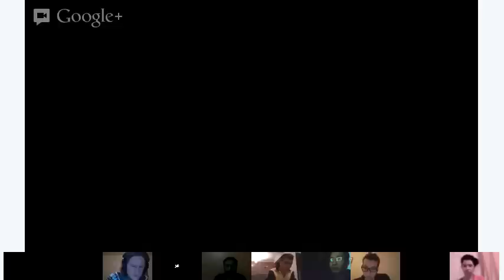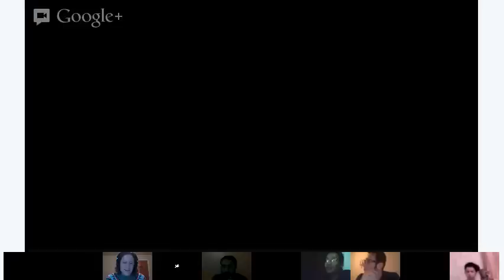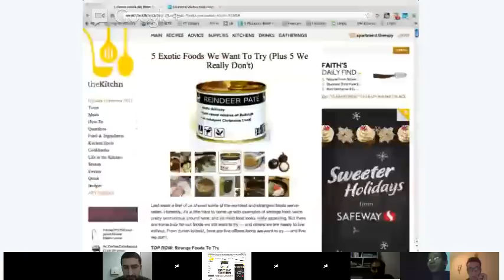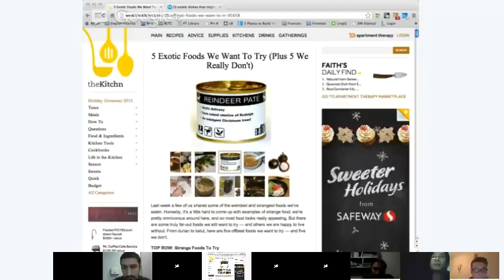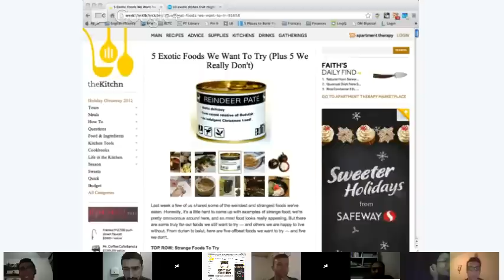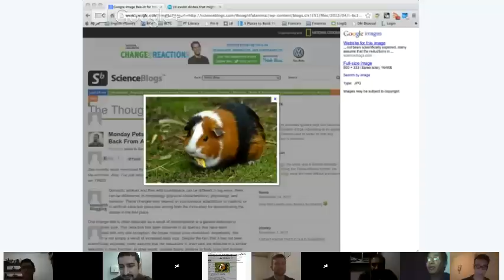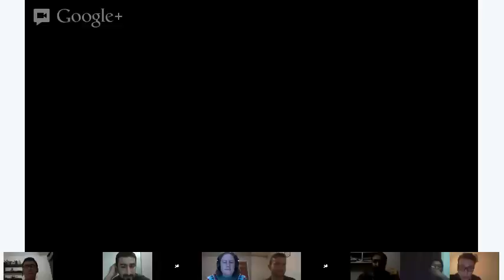English Class: Food